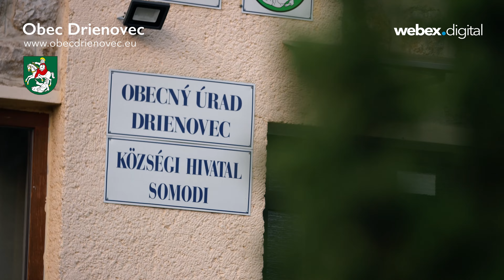Obec Drienovec - letecké zábery júl 2022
Vytvorené pre obec Drienovec spoločnosťou webex.digital s.r.o. v júli 2022